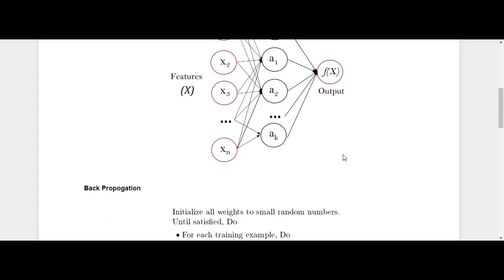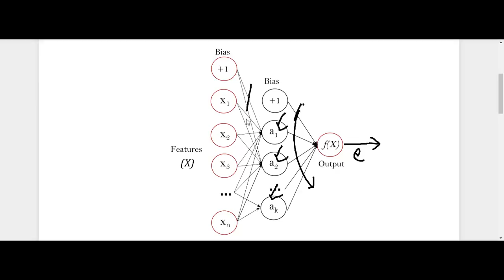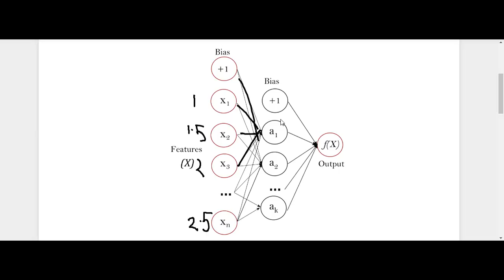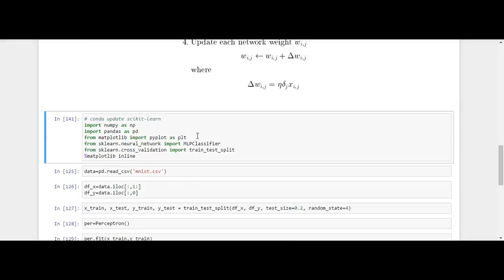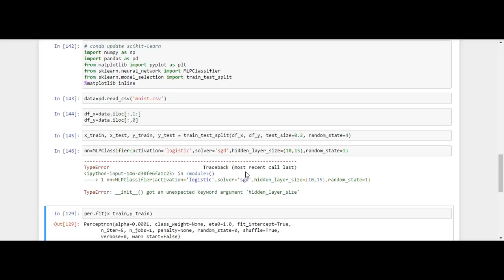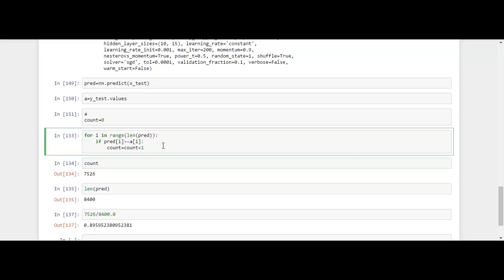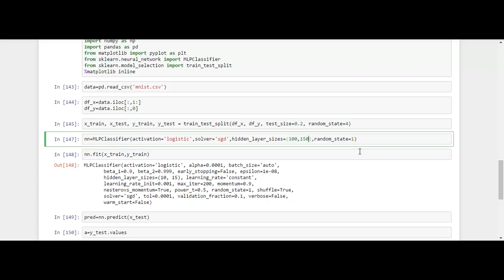Neural Networks and Backpropogation Scikit learn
Neural Networks also called Multi Layer perceptrons in scikit learn library are very popular when it comes to machine learning algorithms. The Backpropogation algorithms helps train the neural network. In this tutorial we apply Neural Networks to using scikit learn library on the MNIST handwriting dataset and check the accuracy.

The sigmoid activation function helps in containing the output between 0 and 1.

We use sklearn.neural_networks class to implement neural networks using scikit learn.

When there are many hidden layers, it is called deep Neural Network.

Neural Networks can help learn many things and different variants of the Artificial Neural Network help in various specific tasks.